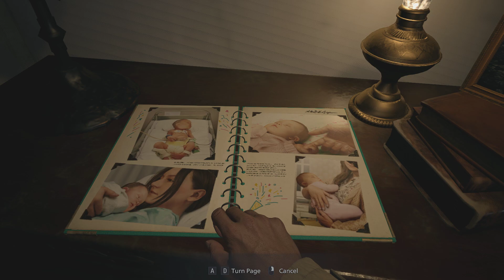Resident Evil: Village | RE8 - INTRO GAMEPLAY WALKTHROUGH PS5, PS4 & XBOX, PCs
Get ready to step into the shoes of Ethan Winters in Resident Evil: Village, a thrilling first-person horror game set in a mysterious Eastern European village. Explore a haunting world filled with terrifying creatures, solve puzzles, and unravel the dark secrets that lie within.

In this video, you'll experience:
- Intense action-packed gameplay as you fight for your survival against a cast of horrifying enemies.
- A gripping storyline that will keep you on the edge of your seat from beginning to end.
- Stunning visuals that bring the game's world to life.
- A chilling atmosphere that will leave you feeling both terrified and exhilarated.
- Join Ethan as he embarks on a desperate quest to save his family and uncover the truth behind the village's sinister secrets.